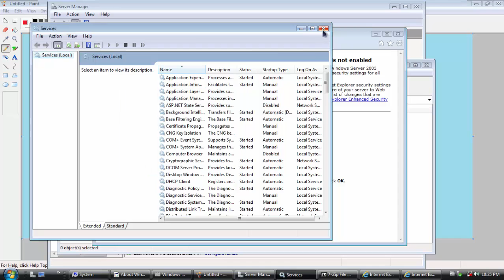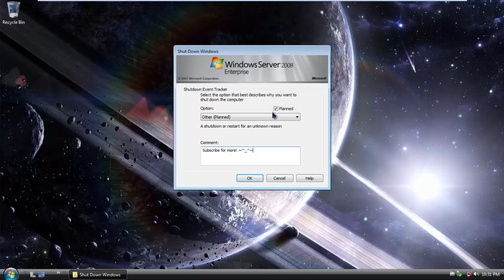Windows Server 2008 Enterprise with Service Pack 2 in VMWare Workstation!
This is Windows Server 2008 Enterprise with Service Pack 2 in VMWare Workstation!

No BIOS or Serial!

Song: TCL Tenxka's Last Spell Theme: A Samsara Game Named Despair